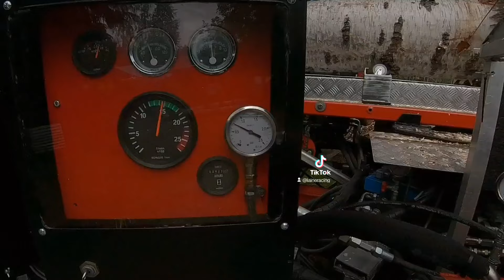polttopuiden tekoa omatekoisella klapikoneella. 💪